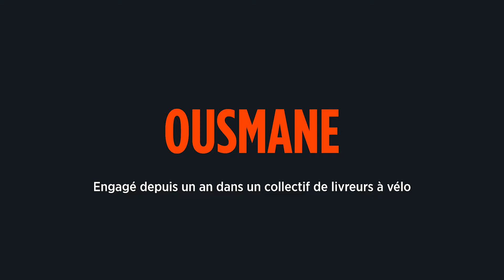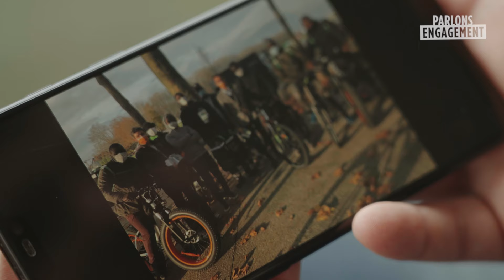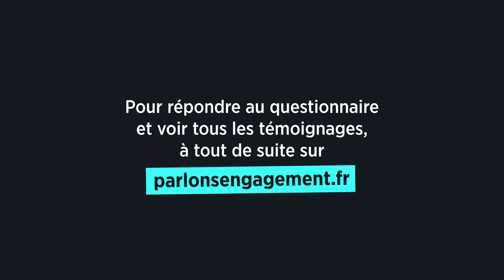Parlons Engagement : Ousmane, engagé dans un collectif de livreurs indépendants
L'engagement, pour vous, c'est quoi ? Participez à notre grande enquête